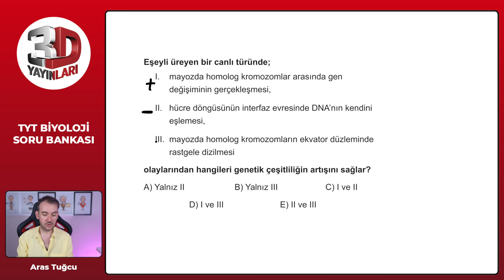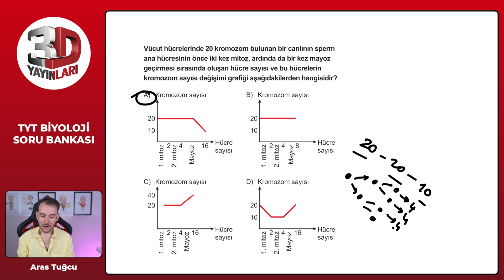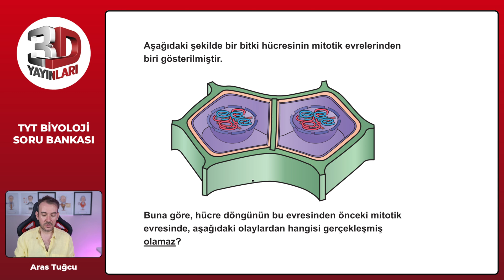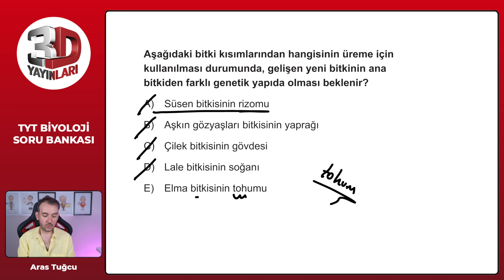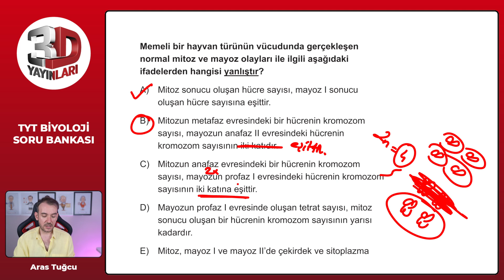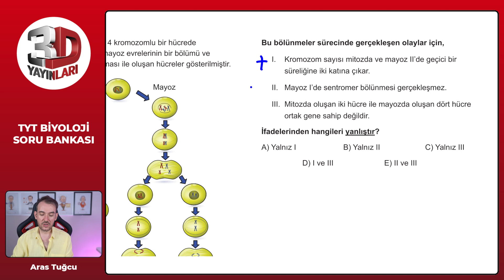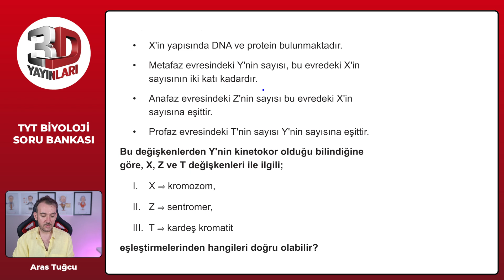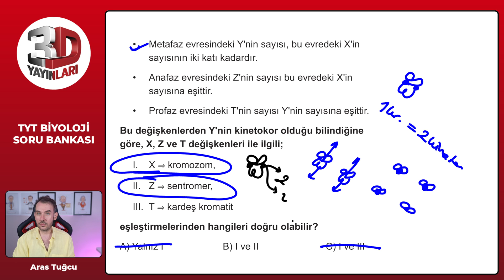TYT 3D Biyoloji Soru Bankası Bölüm 04 Test 16 Soru Çözümleri | Aras Tuğcu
TYT 3D Biyoloji Soru Bankası - Aras Tuğcu Bölüm 04 Test 16 Soru Çözümleri

🎞 Soru Listesi
▶ 00:00:00 Bölüm
▶ 00:00:00 Soru 1
▶ 00:00:32 Soru 2
▶ 00:01:50 Soru 3
▶ 00:02:18 Soru 4
▶ 00:02:58 Soru 5
▶ 00:03:55 Soru 6
▶ 00:04:54 Soru 7
▶ 00:07:14 Soru 8
▶ 00:08:11 Soru 9
▶ 00:08:56 Soru 10